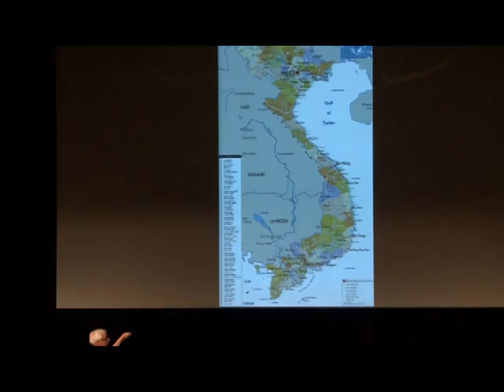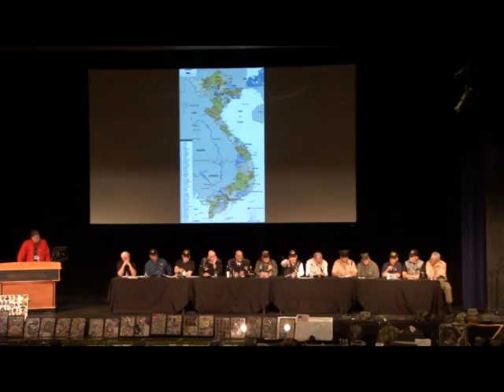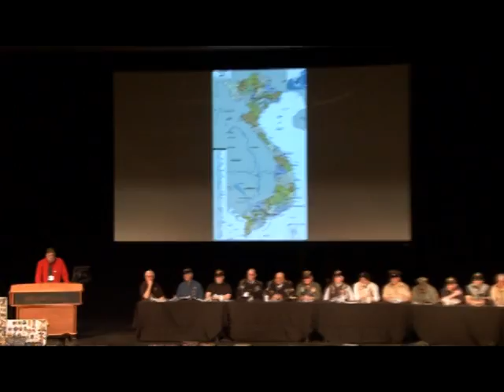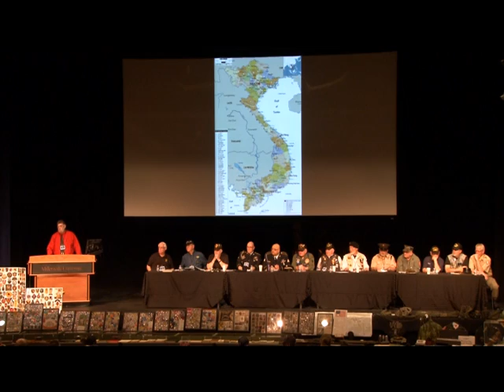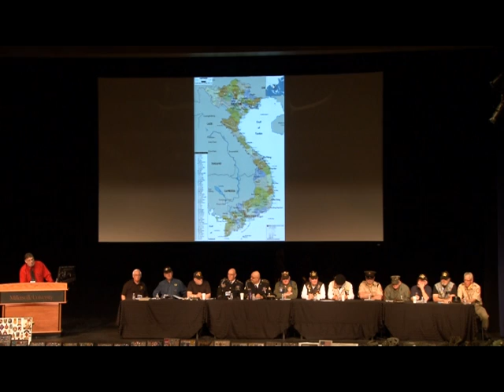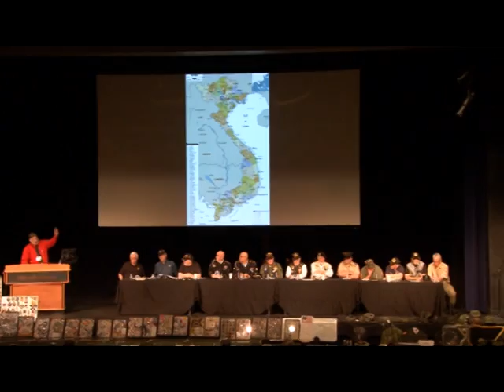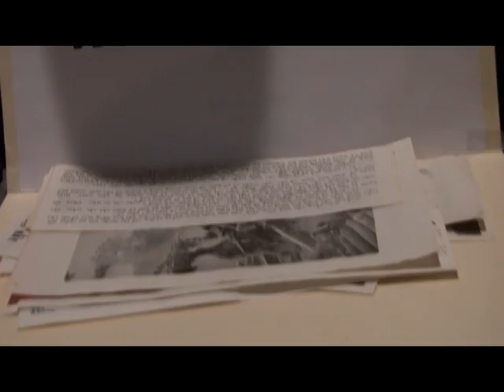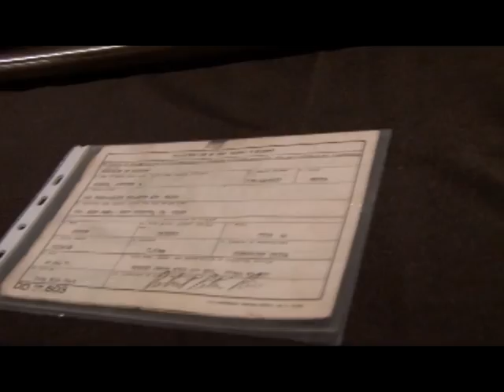Vietnam Veterans Forum April 2017